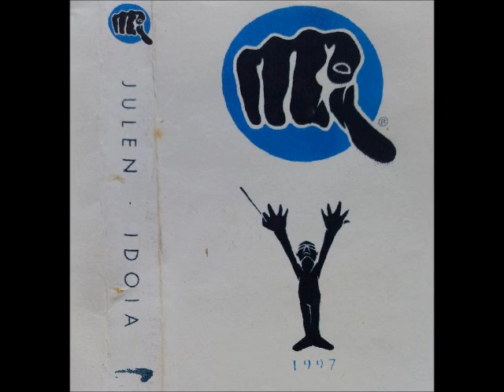Jazz Berri - 8 Marzo 1997 @ Dj's Julen & Idoia